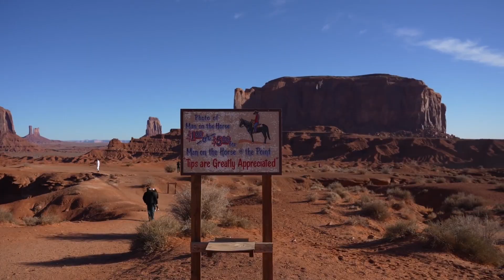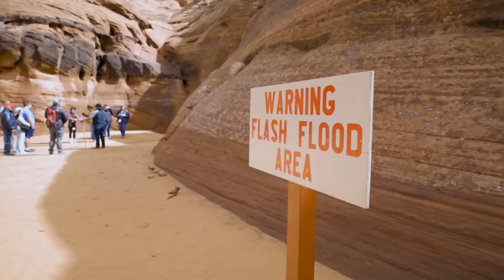Фантастические Места Мира. Самые Необычные Пейзажи Земли.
В этом топе собраны самые необычные и удивительные места нашей планеты, как будто взятые с других миров.
Уникальные чудеса природы, которые на первый взгляд кажутся нереальными, но они существуют в действительности!
Парящие горы Пандоры, красные пейзажи Марсы, мрачные озёра планеты Вармир - и всё это расположено на нашей Земле.
Сегодня мы отправимся в необычное путешествие по самым фантастическим пейзажам нашего мира.

00:00 Уникальные места нашей планеты
00:39 Цветные скалы Чжанъе Данься, Китай
02:10 Солончак Салар де Уюни, Боливия
03:39 Долина Монументов, США
05:03 Каньон Антилопы, США
06:37 Вулкан Даллол, пустыня Данакиль, Эфиопия
08:11 Река Лицзян (Гуйцзян) и горы Гуйлинь, Китай
09:29 Пустыня Ленсойc-Мараньенсес, Бразилия
11:03 Парящие горы Тяньцзи (Чжанцзяцзе), Китай
12:50 Спасибо за просмотр :)